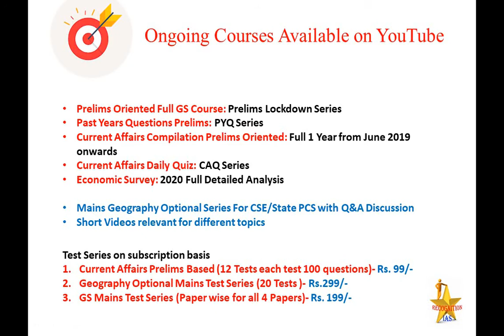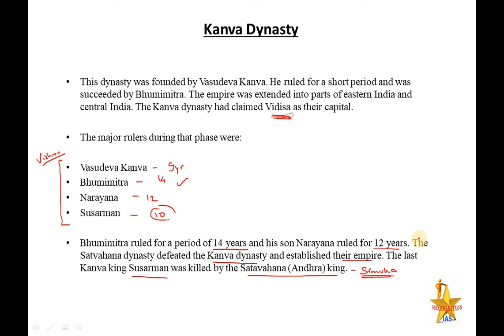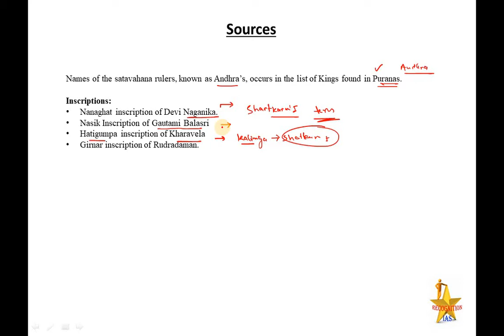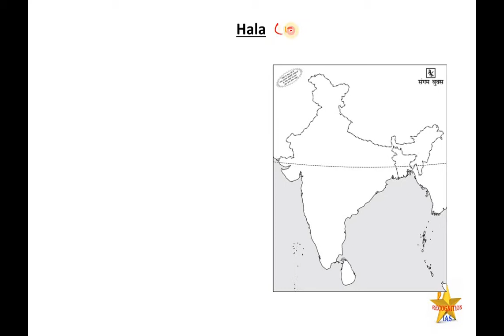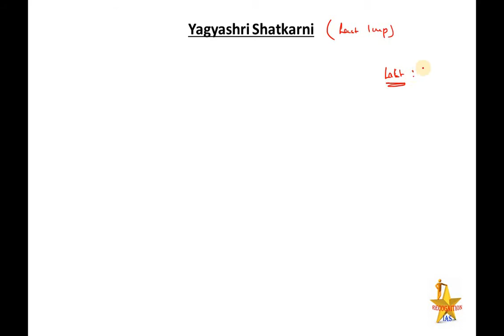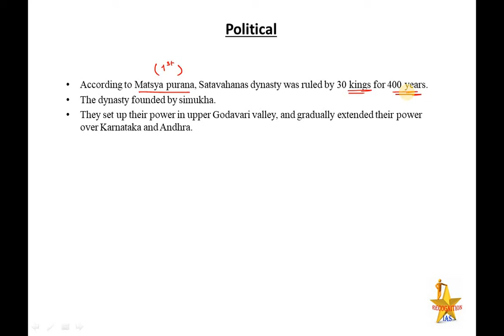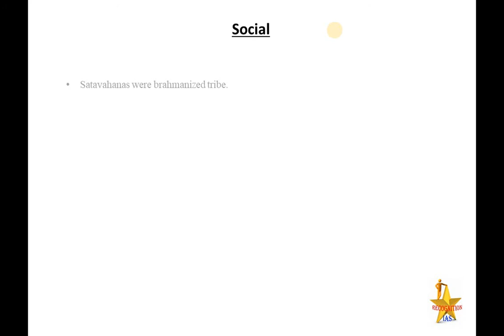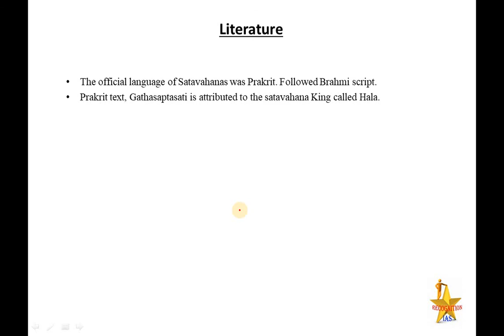PLS: History (L14): Kanva Dynasty, Satvahana Dynasty, Art and Culture, Administration of Satvahanas